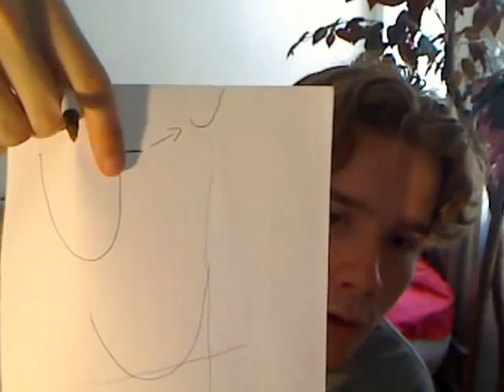Parabollic Curve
pick where to begin